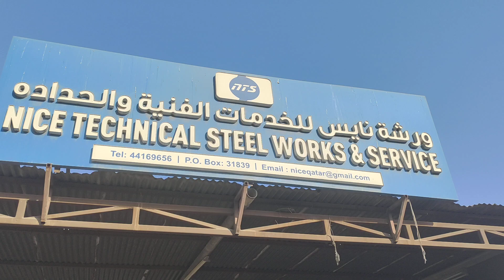bike stand qatar Industrial area 29